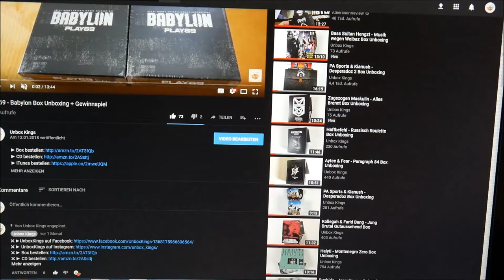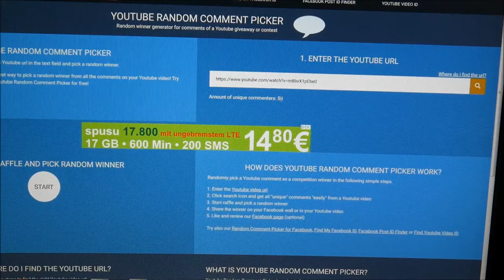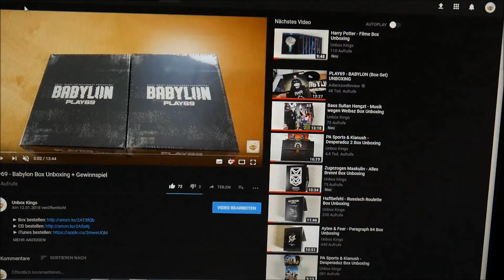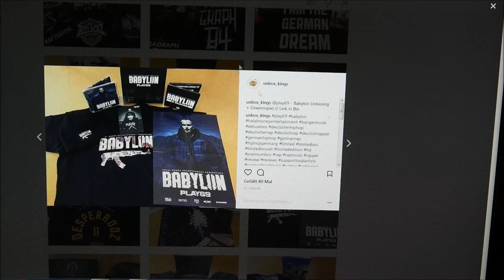Play69 - Babylon Box Gewinnspiel Auflösung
Der Gewinner des Gewinnspiels ist: BannHammer1309

Danke an alle, die an dem Gewinnspiel teilgenommen haben - das nächste Gewinnspiel startet in Kürze (=

✘► ALBUM INFOS
Play69 – Babylon
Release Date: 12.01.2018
Kaufpreis: 36,99 €

Babylon Box Inhalt:
- Album
- Album Instrumentals
- Bonus EP (Nordstadt EP)
- Bonus EP (Aslan EP)
- Bonus EP (Champions League EP)
- Bonus EP (Straight Flush EP)
- Doppelseitiges Poster
- Autogrammkarte
- Mütze
- T-Shirt

Babylon Tracklist:
01. Sie rufen wieder an
02. Para machen irgendwie
03. Bube Dame König Ass
04. Rausgehen (feat. Musiye)
05. Damager
06. Helal Money Gang (feat. Farid Bang)
07. Rockafella
08. Offensiv (feat. KC Rebell)
09. Ihr seid nicht wir
10. 44 Stiche (feat. 18 Karat)
11. Automatik Tommygun
12. Welcome to Babylon
13. Babylon
14. Viertel (feat. MoTrip)
15. Rap hat mich verraten (feat. 18 Karat)
16. Auf der Strasse Gold

Straight Flush EP
01. Ziemlich sicher
02. Bitte spitte Fatality
03. Calle (feat. Niqo Nuevo)
04. Was die Straße braucht
05. Distanz

Champions League EP
01. FC Barcelona
02. Paris Saint Germain
03. Besiktas Istanbul
04. Juventus Turn
05. Borussia Dortmund

Aslan EP
01. Aslan
02. Wir kommen in schwarz
03. Ghetto Romantik 3
04. Zahltag
05. Stabilovic
06. Dortmund
07. 2008

Nordstadt EP
01. Vollkommen
02. Kriminal
03. No New Friends
04. Champions League
05. Diamanten

Babylon Info:
Das neue Album von Play69 erscheint am 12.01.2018 über Helal Money Entertainment.